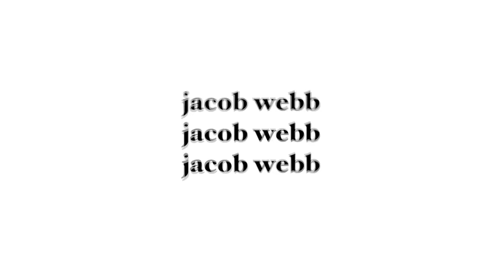a thicc Japan/Korea haul (vintage + cosmetic)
im glad to be home tho